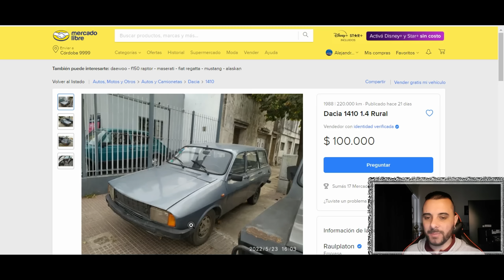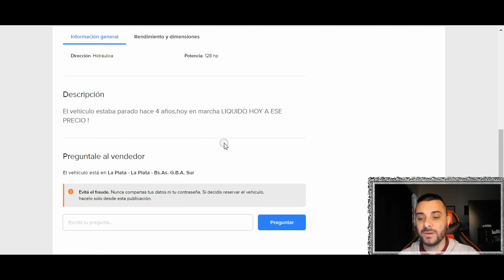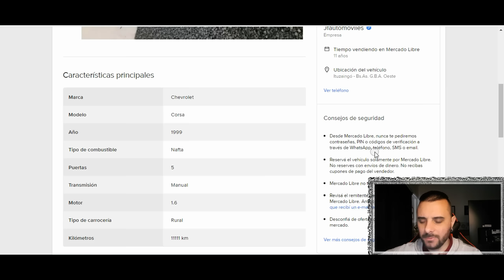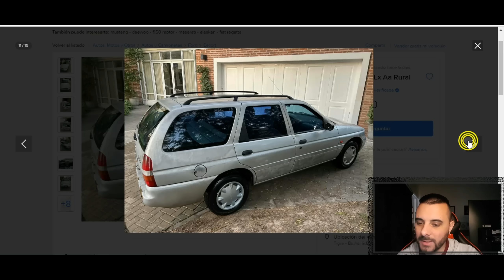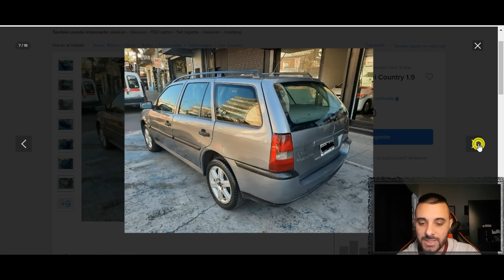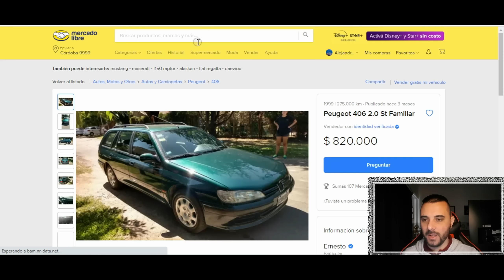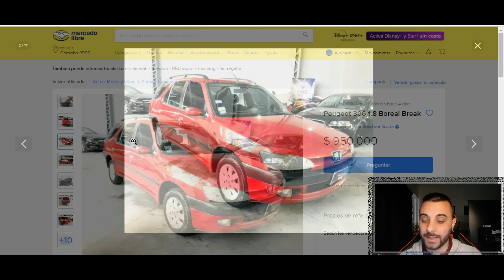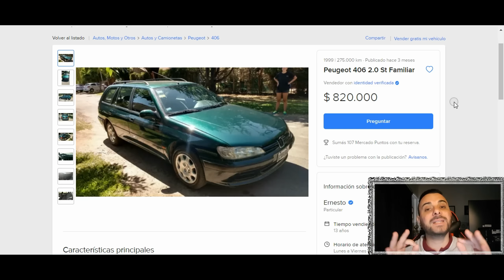🛑BUSCANDO las RURALES MAS BARATAS de ARGENTINA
Buscamos las rurales baratas de nuestro pais

¿Te animas a hacer CLICK AQUI?

- $ 300

- $ 500

- $ 1000